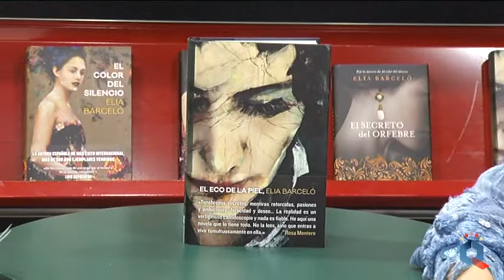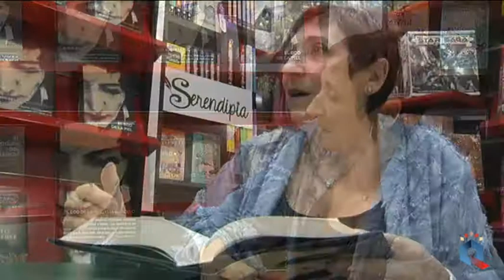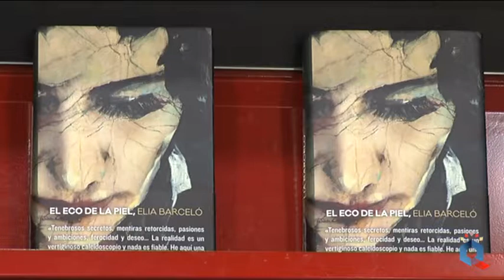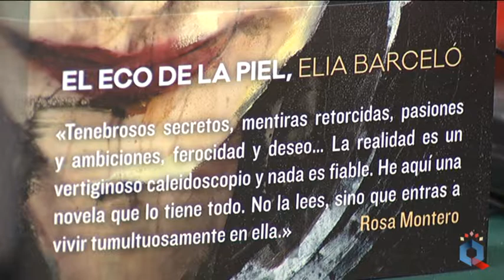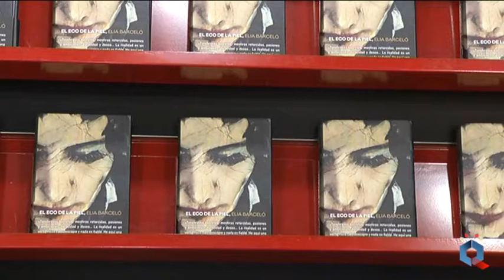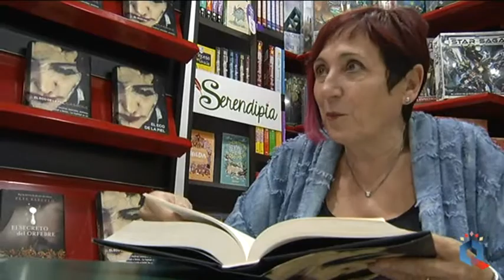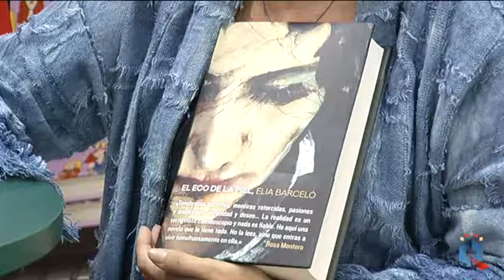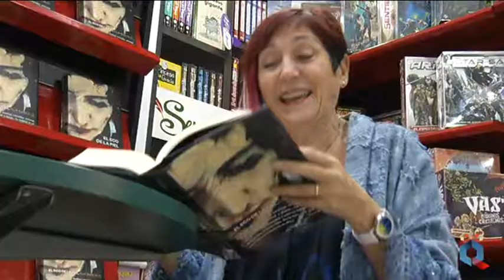Pasión por los libros: Elia Barceló, ' El eco de la piel'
Charlamos con la escritora Elia Barceló sobre su última novela 'El eco de la piel'. Entretenida entrevista en las que la autora se plantea " qué es de nosotros una vez que hemos muerto..."